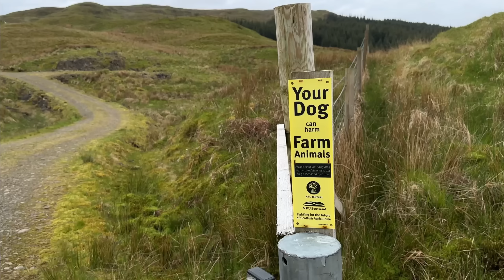Carron Bothy - Cozy overnight stay during rain in a bothy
Cozy bothy overnighter during rain in the Carron bothy (starting from Loch Awe).